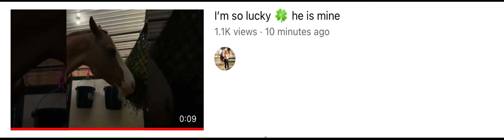Thank you so much guys!